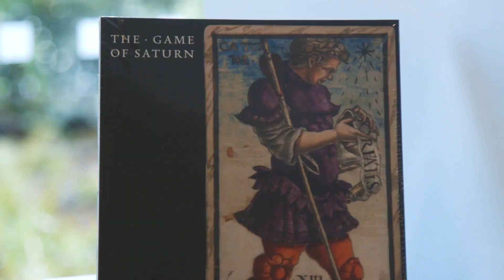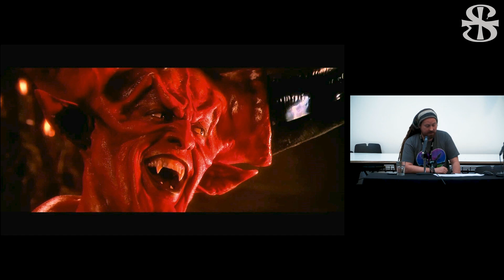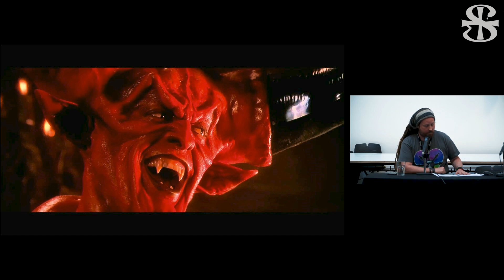Cavan McLaughlin – Re-visionary Mythmaking: The antidote to codified structural oppression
Cavan McLaughlin is a Senior Lecturer in Media Production at the University of Northampton, with research interests related to the role and function of occulture. He has published on Crowley, solar symbolism and narrative, open source occultism and contemporary occulture. Currently undertaking a PhD entitled ‘Occultural Production as Re-visionary Mythmaking’, he is also a practicing filmmaker, artist and all-round creative media practitioner. As a media professional of over sixteen years, he has been involved in almost all aspects of audiovisual production, specialising in promotional music videos and album-sleeve artwork. He is the founder of Trans- States and co-founder, and editorial board member, of Monad: Journal of Transformative Practice He has a profound affection for cows, fungi and rainbows.

Re-visionary Mythmaking: The antidote to codified structural oppression

The narrative structures of our codified culture are a valuable and essential part of our evolutionary development. For all the good (and, of course, the ill) they have done in proliferating our species and maintaining cohesion, direction and social order, it is important to note the extent of serious trauma that has arisen from many of these socially-sanctioned narratives. Blake’s “mind-forg’d manacles” do not only imprison one within their own interior landscape, but our (now hyper-networked) society’s language systems entrap us within a culturally-constructed discursive environment.

Whether knowingly or in ignorance, our codified culture and those that author it, can wield narrativity like any double-edged technology: to liberate and to heal, or to beget bondage and trauma. The power of authorship then, hangs heavy above us all, like a great sword of Damocles. Re-visionary mythmaking, the form of re-writing that this presentation will be primarily concerned with, is about (re)claiming that power, and when faced with oppressive and harmful narratives, ‘flipping the script’.

The concept of re-vision, introduced in 1972 by feminist poet and theorist Adrienne Cecile Rich, is a purposeful critical engagement through new eyes, as a new self, unfettered (or at least less fettered) by the limitations inherent in the language systems and cultural matrix that housed the previous self. “Re-vision—the act of looking back, of seeing with fresh eyes, of entering an old text from a new critical direction—[…] it is an act of survival.” (Rich, 1972).

Re-visionary mythmaking, is the re-codifying of culture, by reflexively rewriting the past within the cultural field of the present, in novel ways that demand active and radically critical re-readings that disrupt and break through existing societal and cultural programming—and in doing so, creating new possibilities for the future.

OUT NOW FROM FULGUR PRESS:
"Trans-States: The Art of Crossing Over"
Edited by Cavan McLaughlin
Foreword by Alan Moore.

Select Papers from the first Trans- States conference, The Art of Crossing Over, which themed itself upon the Major Arcana card, The Hanged Man, and focused on boundary-crossing, liminality, and the queering of normativity.